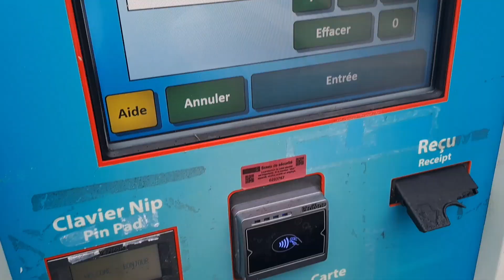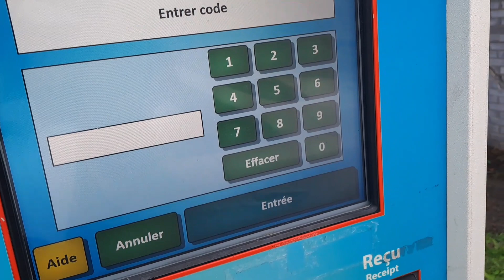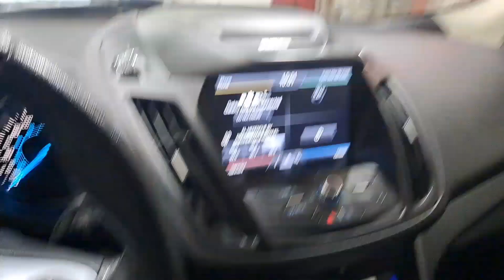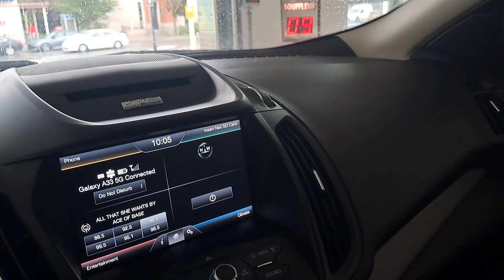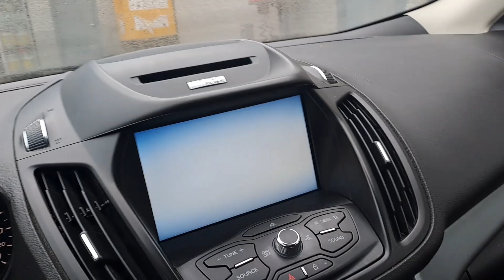COMMENT DEVENIR CHAUFFEUR UBER (ETAP PAS ETAP) PART1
Nan video sa nap montrew premye etap yo pou ka devni chauffeur UBER especialman nan peyi Canada asiste video sa nèt.ĺ